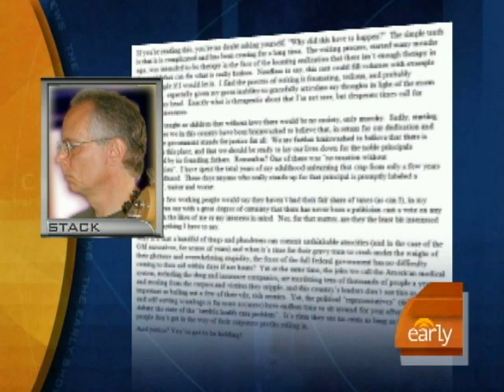Suicide Pilot Calm Before Crash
After an alleged suicide attack into an Austin IRS building, Don Teague reports on new details about the pilot, Joseph Stack, and the apparent online suicide note.